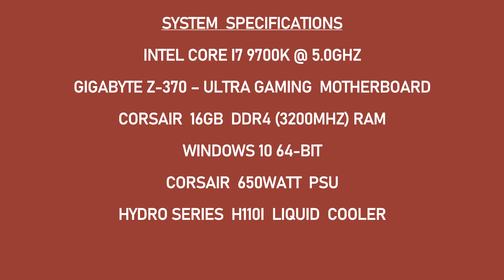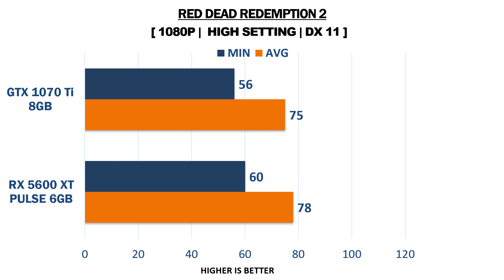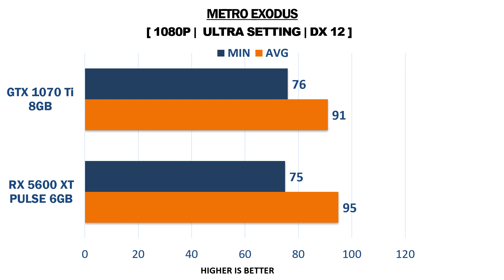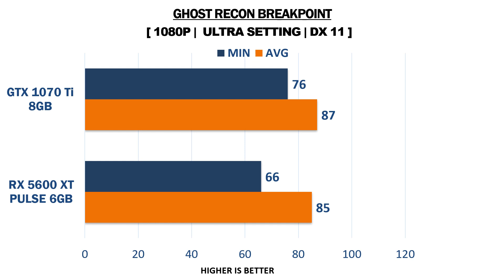RX 5600 XT Pulse 6GB vs GTX 1070 Ti 8GB - i7 9700k - Gaming Comparisons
This video compares RX 5600 XT Pulse 6GB vs GTX 1070 Ti 8GB - i7 9700k . I really hope you enjoy it.

TEST SYSTEM:
CPU:  Intel Core i7 9700K @5.0ghz
MOB: Gigabyte Aorus Z370 Gaming
RAM: 16 GB DDR4 3200 MHz
OS: Windows 10 64-bit

Cores - 8
Threads - 8
Cache - 12MB
Tdp - 95W
Graphics - UHD630
Socket - FCLGA1151

AMD RADEON RX 5600 XT Pulse - Specifications

STREAMS - 2304
BANDWITH - 336GB/S
MEMORY - 6GB GDDR6
POWER - 160W
CONNECTORS - 8-PIN
DIRECTX - 12

NVIDIA GEFORCE GTX 1070 TI  - Specifications

CORES - 2432
BANDWITH - 256GB/S
MEMORY - 8GB GDDR5
POWER - 180W
CONNECTORS - 8-PIN
DIRECTX - 12